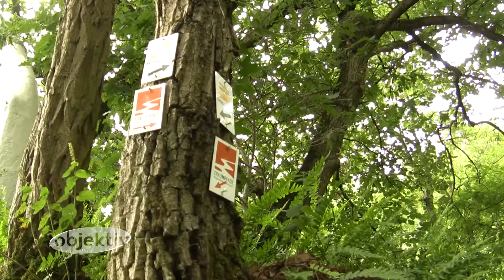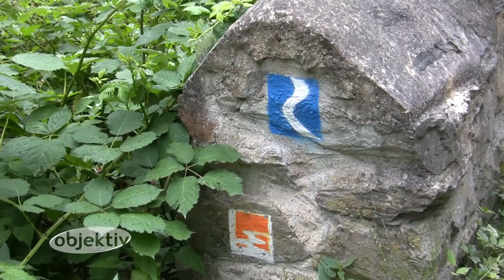Wie wirkt sich der Frühling auf uns und die Natur aus?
Jahreszeiten. Was macht den Frühling aus?

Schon jetzt beginnt überall die Zeit des Wanderns.
Rheinland-Pfalz ist DAS Wanderland schlechthin. Auf mehreren tausend Kilometern kann man entspannt oder ambitioniert durch die Natur schlendern. Darunter sind viele Wanderwege mittlerweile zertifiziert, um so mit einer gewissen Qualitätsgarantie auch Gäste aus anderen Bundesländern anzulocken – und die kommen tatsächlich, vor allem ab Ostern - dem Brauch mit dem Verstecken, den es nur 1x im Jahr gibt. Der 1.Mai wird auch gerne für Wanderungen genutzt. Zu diesem Termin werden überall auch die Maibäume aufgestellt.

Alljährlich kommen zehntausende Besucher zum Bad Dürkheimer Weinbergsleuchten. Hier gibt es über mehrere Kilometer lang tolle Lichtershows. Außerdem finden sich zwischen den Weinbergen immer wieder Stände, die Pfälzer Spezialitäten und natürlich Wein anbieten.

Der April ist statistisch gesehen der Monat mit dem wenigsten Niederschlag des ganzen Jahres.
Die Durchschnittstemperaturen im Frühling steigen von 10 Grad im April auf 19 Grad im Juli an – da ist die Nacht mitgerechnet. Die letzten Jahre brachten einige Ausreißer an Höchsttemperaturen. Während 34 Grad an Pfingstmontag 2014 noch als außergewöhnlich empfunden wurden, erreichten wir im Sommer 2016 öfter Temperaturen bis zu 39 Grad. Nach einem nassen Winter war dann auch der Sommer außergewöhnlich nass und schwül.

Extrem warme Frühlingstage sind in ganz Rheinland-Pfalz zuletzt viel häufiger, außergewöhnlich kalte
Tage entsprechend seltener geworden.